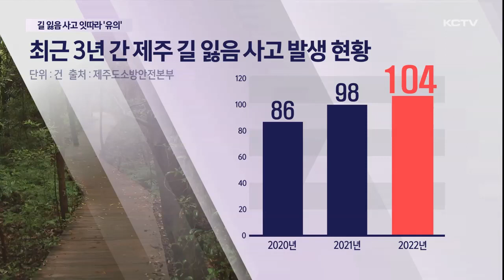오름·둘레길 곳곳서 길 잃음 사고 잇따라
가을에 접어들면서 오름이나 올레길 등을 찾으시는 분들 많으실 텐데요.

최근 길 잃음 사고가 끊이지 않고 있어 오름이나 올레길을 찾으시는 탐방객 분들은 각별히 유의해야 합니다.